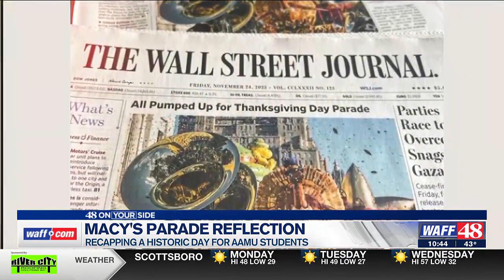Alabama A&M students recap a historic performance at the Macy’s Thanksgiving Day Parade